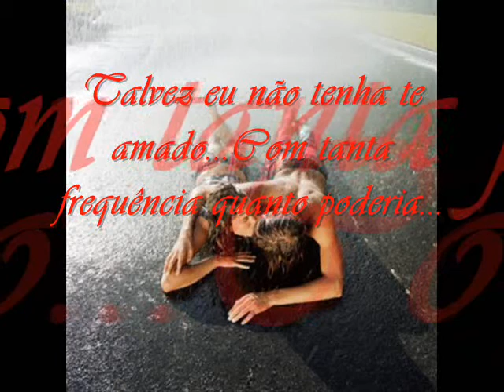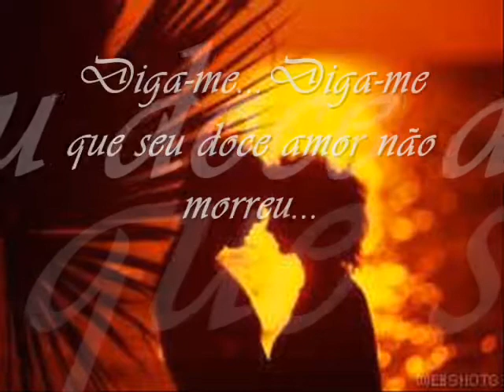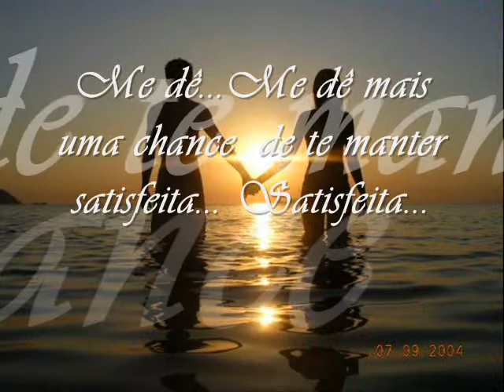You're always on my mind - Danni Carlos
MaCaCa Produções Cinematográficas destina esse vídeo a você que é uma pessoa Bonita, Inteligente, Amável e uma série de outros adjetivos que não colocarei pois tenho que ir estudar biologia (citologia)...vlw mô pôvo...